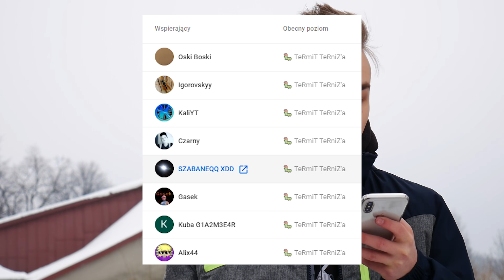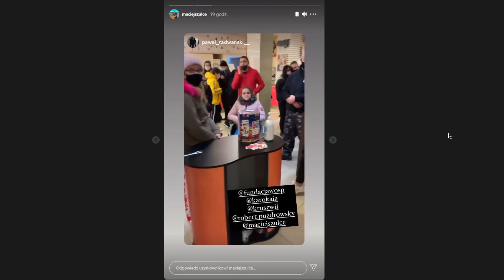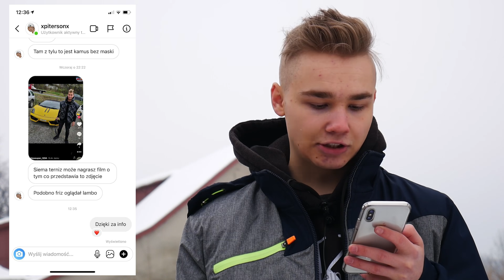KRUSZWIL i KAMERZYSTA spotkali się W GALERII, FRIZ i kupno LAMBORGHINI | Kamuś, Łukasz Wawrzyniak